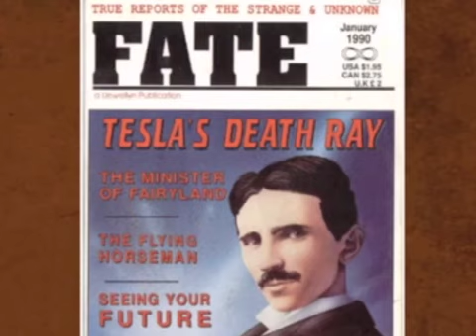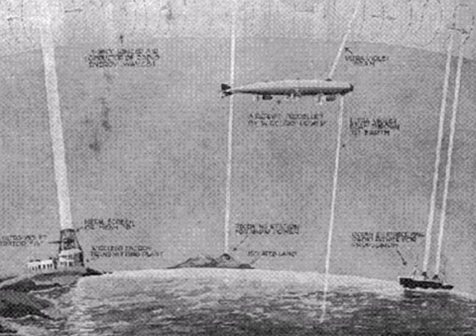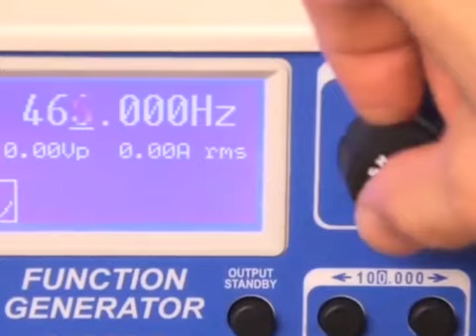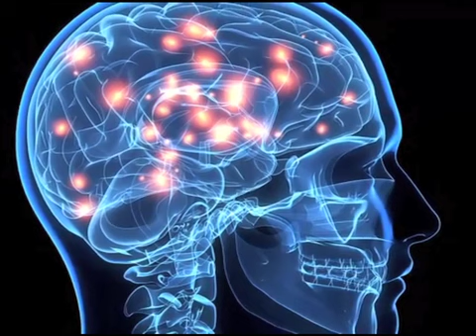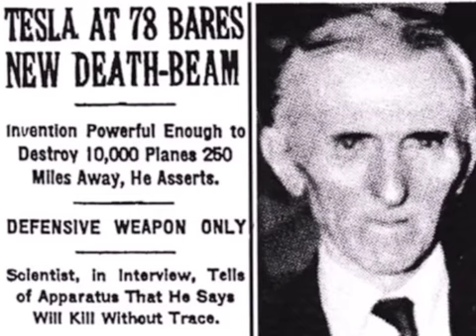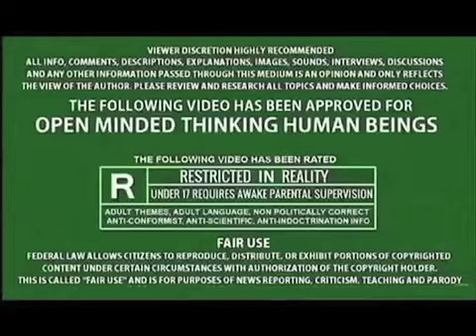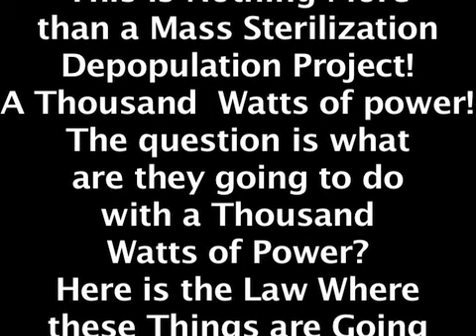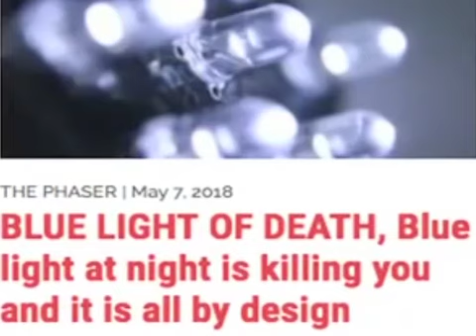THE SECRETs of NIKOLA TESLA WERE STOLEN BY A GOVERNMENT THAT WANTs YOU DEAD – HIS INVENTIONs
CHANGED THE WORLD !SO EDISON HAD HIM ERACED!
HIS GIFT OF FREE ENERGY WAS CANCELED!!!